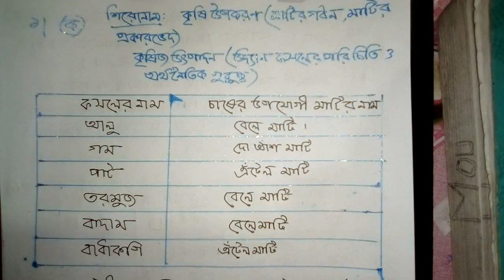ষষ্ঠ সপ্তাহের এসাইনমেন্ট কৃষি শিক্ষা|| 6th Week Assignment Class 6 Agriculture Solution